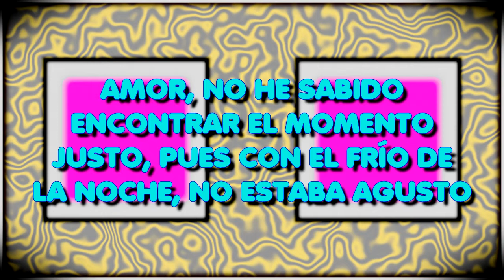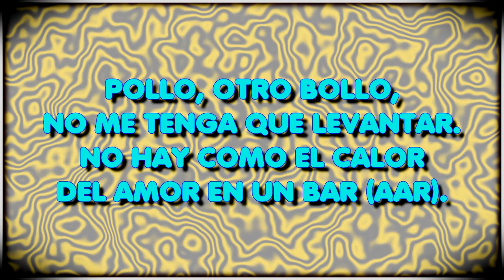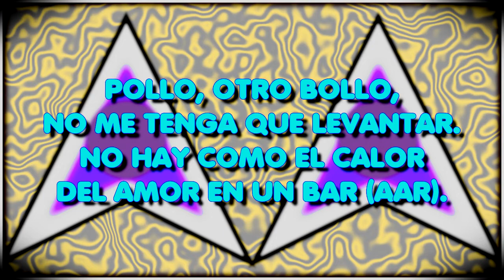AL CALOR DEL AMOR EN UN BAR. (1981). GABINETE GALIGARI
CANTO COMPARTIDO